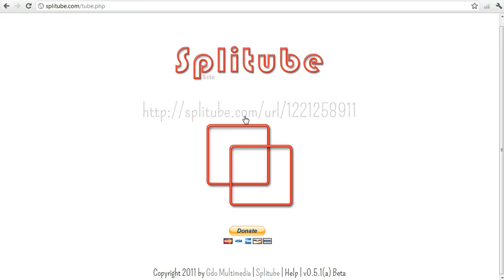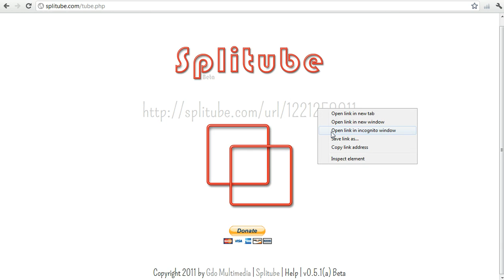How to split and share Youtube videos with the Splitube.com